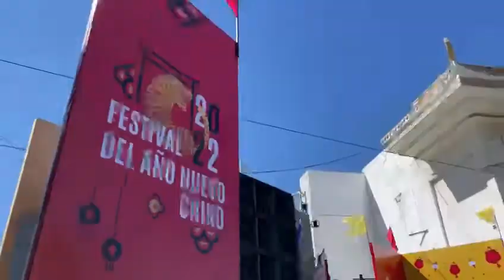ABRE FESTIVAL DEL AÑO NUEVO CHINO UNA NUEVA ERA EN "LA CHINESCA"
Los subterráneos, únicos en el mundo, se suman a los atractivos del barrio chino bajacaliforniano

MEXICALI.- El trabajo sostenido durante varios años, por parte de autoridades municipales y estatales para reconstruir el Centro Histórico de Mexicali, y su zona conocida como "La Chinesca", permitió ya la aparición de vialidades reconstruidas, con iluminación, señalizadas, nuevos sistemas de drenaje y agua potable, pero se ha logrado mucho más que el progreso material, ya que se han fortalecido las relaciones entre la comunidad china, las autoridades y la ciudadanía.

Así lo destacó la secretaria de Cultura de Baja California, Alma Delia Ábrego Ceballos, durante el acto protocolario del Festival del Año Nuevo Chino 2022, llevado a cabo este sábado 26 de febrero en el área de La Chinesca.

La iniciativa privada ha encontrado con estos trabajos el estímulo suficiente para invertir en la reconstrucción y remodelación de sus edificios y fachadas, en un movimiento económico y social que ha movido también a que se refresque la actividad económica del Centro Histórico de Mexicali.

Prueba de ello es que actualmente, las familias mexicalenses han regresado a esta parte de la ciudad, para visitar sus restaurantes, tiendas y lugares recreativos. A nivel estatal, nacional e internacional, el turismo empieza a reconocer a "La Chinesca" en su nueva realidad: como un sitio de interés de alto nivel, por su gastronomía, su danza, teatro, música, cinematografía y por supuesto, sus edificios históricos.